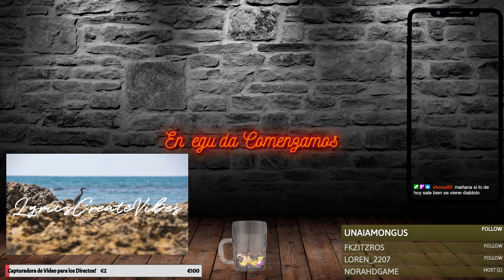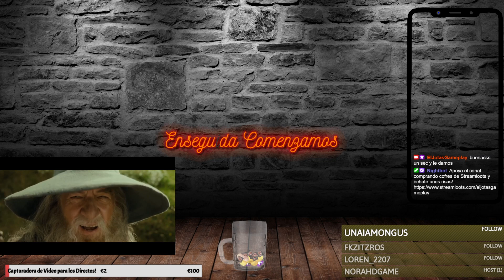Abducius III con H0bb3Kill3r